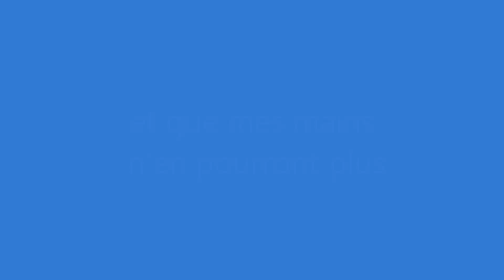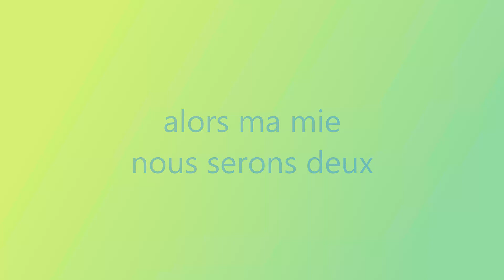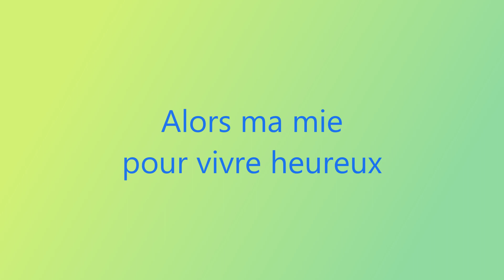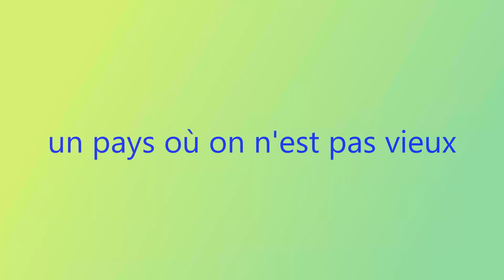Ma mie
Superbe chanson de l'ami Jean qui manque tant aux musiciens et mariniers du Giennois.